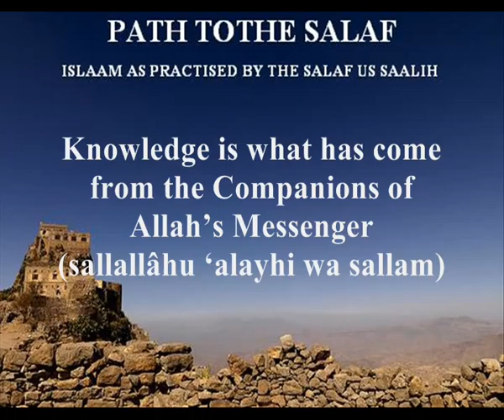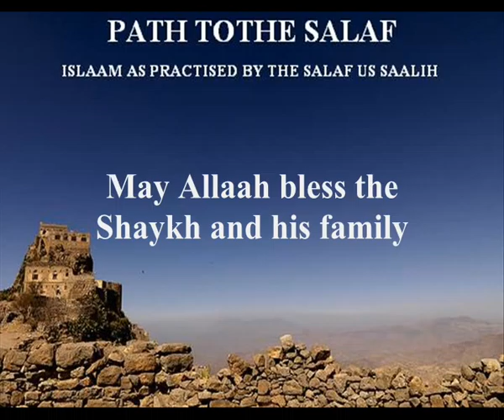Live Lecture from Yemen /Reminder of Death-Killer of Desires /Shaykh Hassan Bin Qassim Ar-Ramee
Beneficial lecture from Yemen

Hard hitting reminder about Death

by Shaykh Hassan Bin Qassim Ar-Ramee (hafithahuallah)

Paltalk Room Live classes From Dammaj